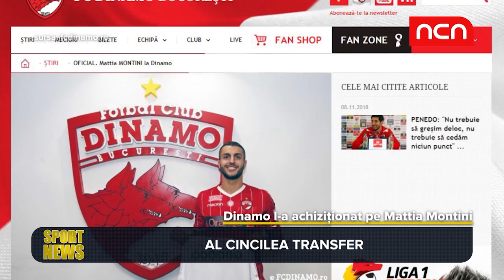Sport News - 15 noiembrie 2018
Sportul înseamnă dinamică, emoții și adrenalină. Toate evenimentele importante și toate rezultatele sportivilor români se vor regăsi în rubrica Sport a postului NCN TV. Vom da sportivilor ceea ce merită! Toată atenția noastră. Pentru că rezultatele contează, nu vorbele!